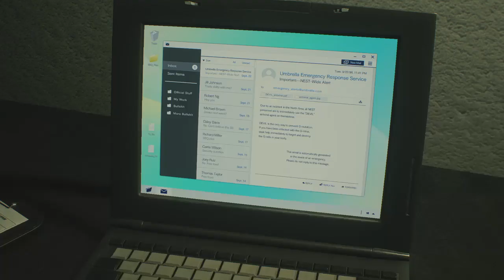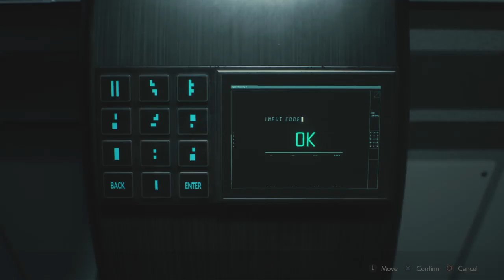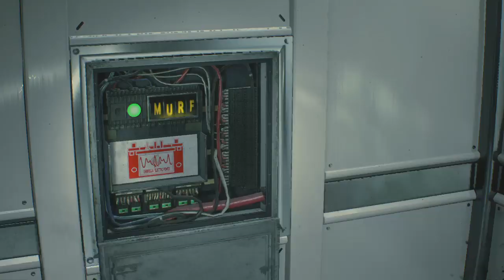RESIDENT EVIL 2 Claire 7 walkthrough part 7